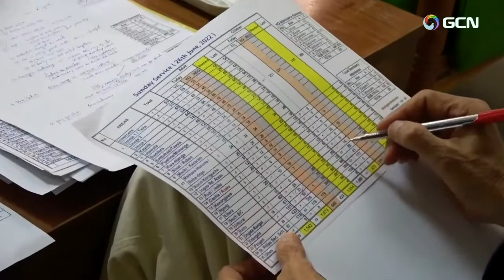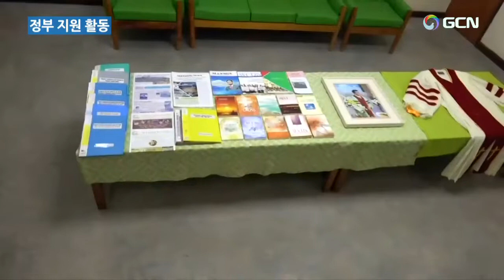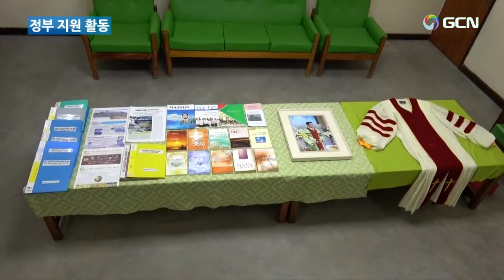07 Août 2022 Sunday evening service Fr